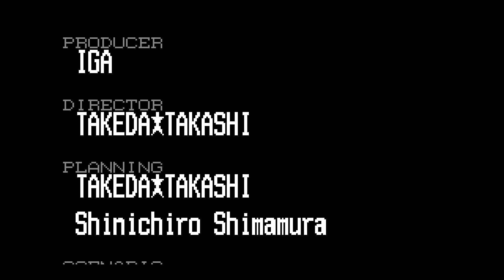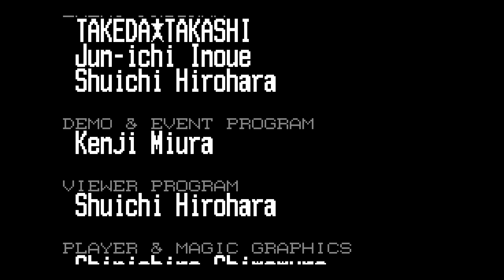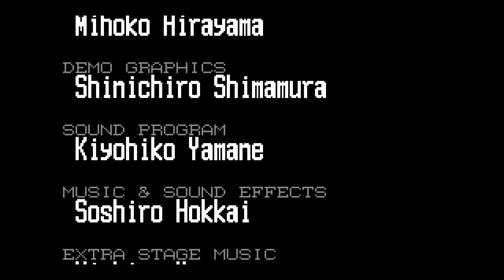Castlevania: Harmony of Dissonance VS An international men's magazine & a Scottish ghost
Part 18: From Cyclops to Maxim & Dracula's Wraith. 1st: Bad Ending, 2nd: Good Ending and 3rd: Best Ending